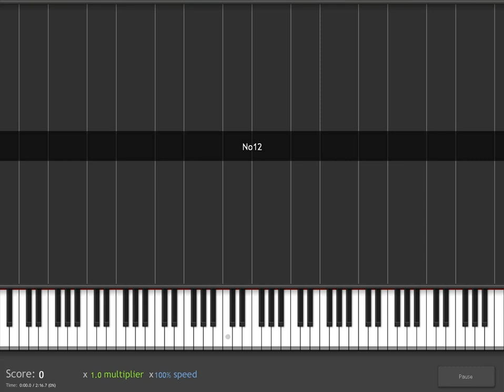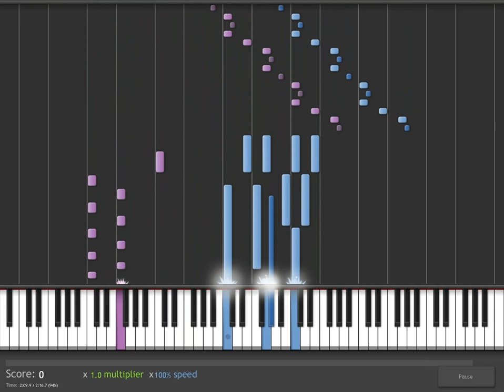Chopin - Étude Op. 10 No. 12 in C minor "Revolutionary"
Étude Op. 10, No. 12 in C minor known as The Revolutionary Étude, is a solo piano work by Frédéric Chopin written circa 1831. It is the 12th of his first set of etudes - "Douze Grandes Etudes" dedicated to "son ami Franz Liszt" (his friend Franz Liszt). The two sets of Études, Opus 10 and 25, are known collectively as the Chopin Études, although Chopin also contributed three other lesser known études (the Trois Nouvelles Études).

History
The étude appeared around the same time as the November Uprising in 1831. Chopin was unable to have a strong participating role because of his poor health, and allegedly he poured his emotions on the matter into many pieces that he composed at that time - the Revolutionary Étude standing out as the most notable example. Upon conclusion of Poland's failed revolution against Russia, he cried "All this has caused me much pain. Who could have foreseen it!"

Unlike études of prior periods (works designed to emphasize and develop particular aspects of musical technique, cf the much feared but essential School of Velocity, or the Five Finger Exercises by Hanon) the romantic études of composers such as Chopin and Liszt are fully developed musical concert pieces, but still continue to represent a goal of developing stronger technique

Technique
In the case of The Revolutionary Étude, the technique required in the opening bars is playing an extremely fast, long and loud descending harmonic minor scale mainly in the left hand. The length and the repetition of these rapid passages distinguishes The Revolutionary from other études.

Although the greatest challenge lies with the relentless left hand semiquavers, the right hand is also challenged by the cross-rhythms which are used with increasing sophistication to handle the same theme in various successive parallel passages.

The left hand technique involved in this piece involves evenly played semiquavers throughout. The structure is of the strophic coda form (A A'). The opening broken chords (diminished chord with an added passing note) and downward passages transition into the main appassionato[citation needed] melody. The octave melody's dotted rhythms and the continuous accompaniment creates tension. At the end of the A' section, the coda provides somewhat of a rest from that tension[citation needed] and then the work recalls the opening in a final descending sweep leading to the final closing chords, in C major.

Influences
The end of the Etude alludes to Beethoven's last piano sonata, written in the same key - a piece Chopin is known to have greatly admired (compare bars 77-81 in the Etude to bars 150-152 in the first movement of Beethoven's sonata). The etude is a popular performance piece in classical concerts and has been adapted in digital media such as video games such as The King of Fighters 2003 and Eternal Sonata.